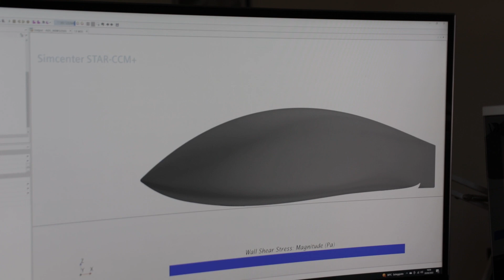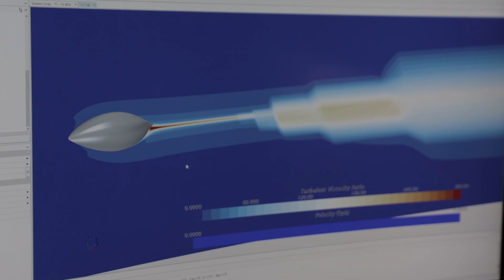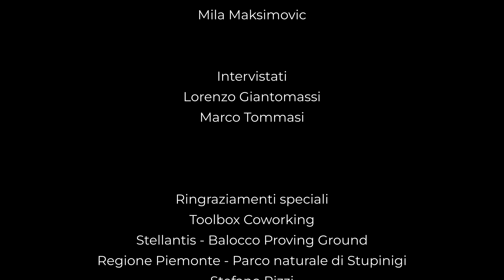EPISODIO 1 – Aerodinamica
Team Policumbent presenta una nuova miniserie che vi farà scoprire il dietro le quinte di tutti i suoi reparti!
Da Aerodinamica a Comunicazione, passando per Meccanica, Elettronica e molti altri, il Team si racconta come mai ha fatto prima, mettendo a nudo i processi creativi e dimostrando il know-how acquisito in tutti questi anni.

Pronti a scoprire di più?